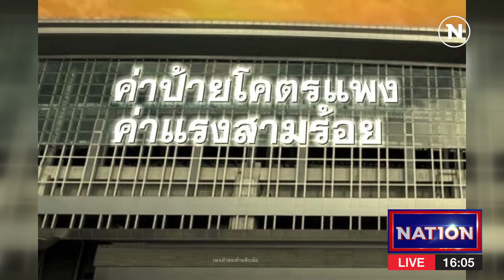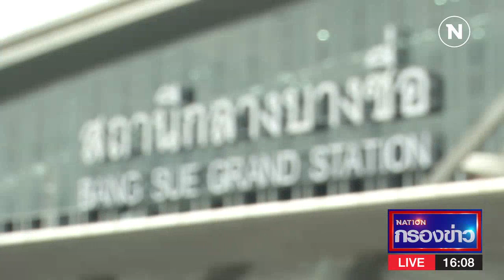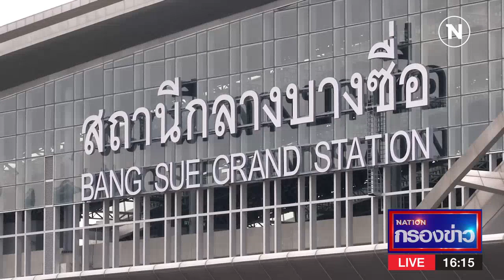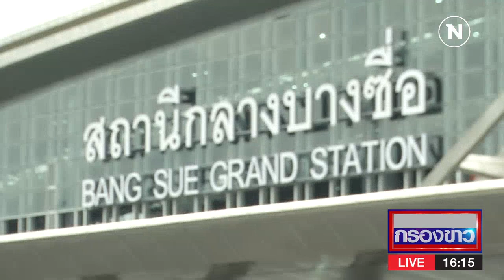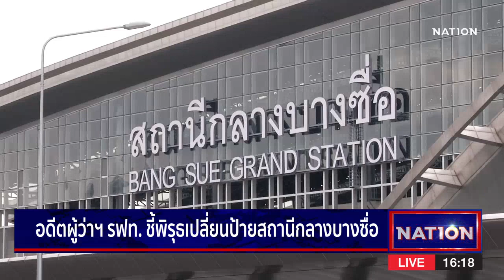อดีตผู้ว่าฯ รฟท. ชี้พิรุธเปลี่ยนป้ายสถานีกลางบางซื่อ l เนชั่นกรองข่าว | NationTV22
Line : @nationonline